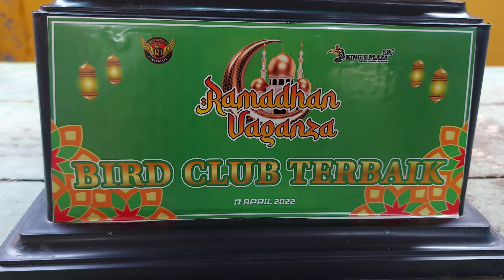semangat Baru ... murai borneo Volcom milik om FaTony ini sangat ganas di kelas pertama,,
murai borneo volcom ini adalah murai Anyar yg di miliki Mr. Fatony bersama PRATAMA BC nya.
menurut informasi , bahwa Volcom ini sebelumnya adalah MB Anak Ajaib Milik Mr. Adi Asoka Star Bc yang berada di berau kaltim
sukses selalu untuk volcom..
terimakasih